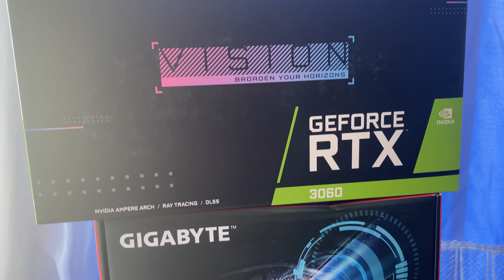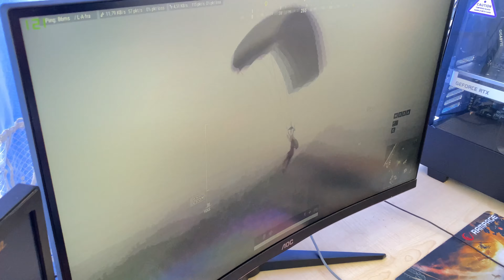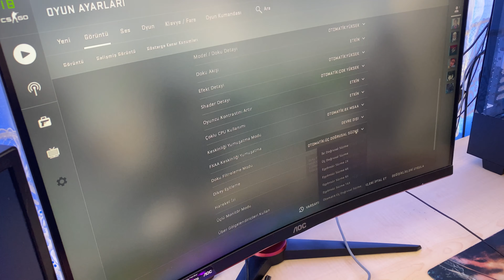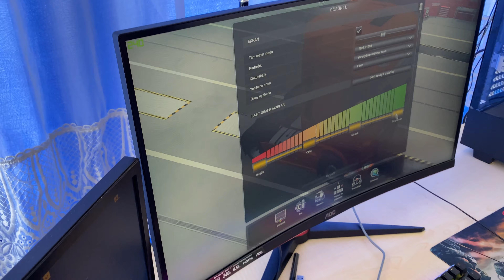MARS-6060K | RTX 3060'LI YENİ YAYIN VE OYUN BİLGİSAYARIM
Yayınlarımda kullanacağım yeni sistemim karşınızda :)

MARS-6060K/Intel Core i5 10600K/GIGABYTE GeForce RTX 3060 VISION OC 12GB/500GB NVMe M.2 SSD/16GB DDR4/Geforce RTX RayTracing PC
2 X CORSAIR 8GB Vengeance LPX Siyah 3000MHz CL16 DDR4 Single Kit Ram
1 X GIGABYTE Z490 GAMING X 4600MHz(OC) DDR4 Soket 1200 M.2 HDMI ATX Anakart
1 X INTEL Core i5 10600K 4.10GHz 12MB Önbellek 6 Çekirdek 1200 14nm İşlemci
1 X SANDISK 500GB Ultra NVMe M.2 SSD (2400MB Okuma / 1750MB Yazma)
1 X COOLER MASTER MWE 700W 80+ Bronze V2 2xEPS 120mm Fanlı PSU
1 X NZXT KRAKEN M22 RGB 120mm İşlemci Sıvı Soğutucu
1 X NZXT H510 Tempered Glass USB 3.1 Kırmızı/Siyah Mid Tower Kasa
1 X GIGABYTE GeForce RTX 3060 VISION OC 12GB GDDR6 192 Bit Ekran Kartı